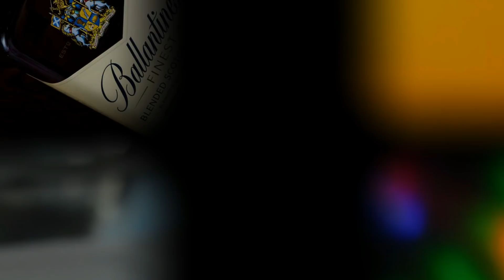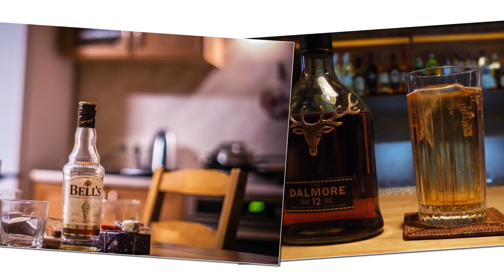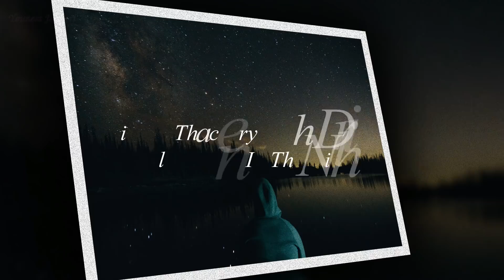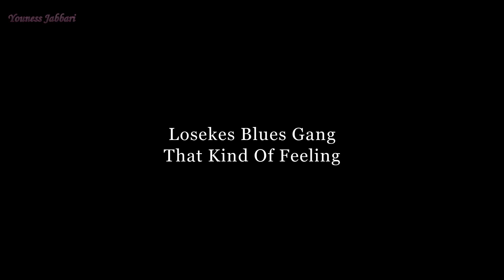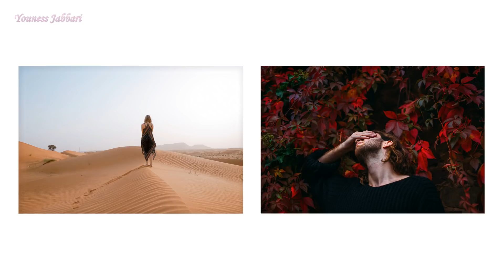Emotional Blues Music - Youness Jabbari | Vol10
Enjoy a nice and relaxing emotional Blues music
By Youness Jabbari

Featured in this collection are:

00:00 Ida Bang & The Blue Tears - Dear Daddy
08:13 Jaybo Key  -   Screamin' And Cryin'
14:35 BIG MIKE GRIFFIN - You'll Know
20:45 D Man - Ain't Enough Whiskey
29:20 Jimmy Thackery & The Drivers - Blind Man In The Night
38:14 Losekes Blues Gang - That Kind Of Feeling
45:56 Blue Haze  -  Long Autumn Blues
51:33 James Armstrong - Change In The Weather
56:25 Long John Hunter - Still Blue